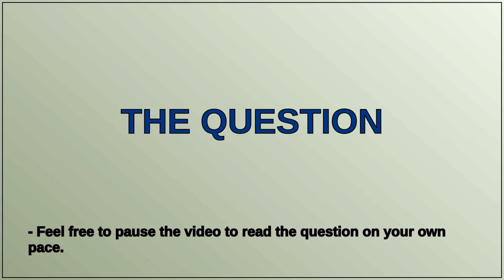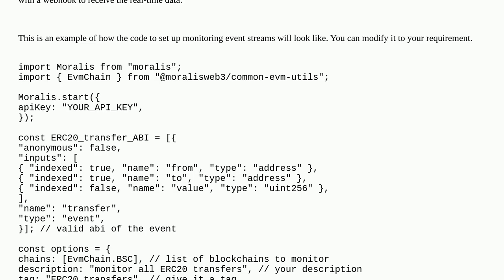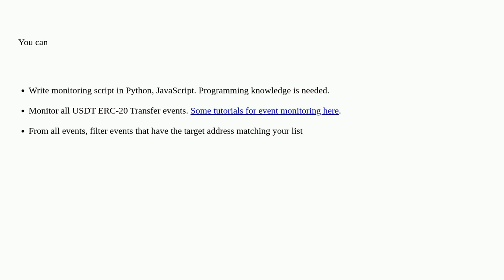Ethereum: Monitor USDT Deposits in Multiple Wallets on BSC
Monitor USDT Deposits in Multiple Wallets on BSC

A special thanks goes out to the community

  usdt bsc events